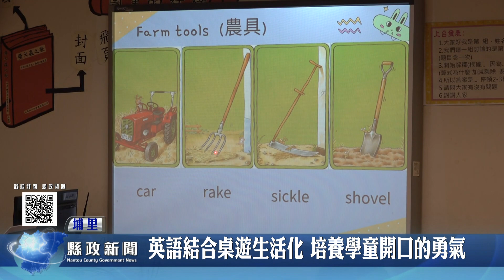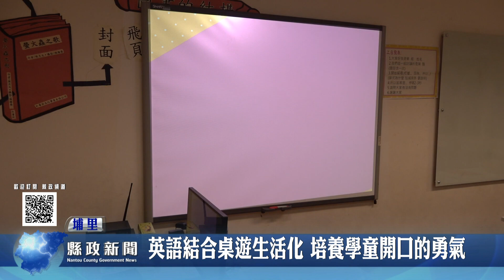英語結合桌遊生活化 培養學童開口的勇氣｜南投縣政新聞 2023.08.11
大城國小辦理夏日樂學課程，從科技到未來，並結合英文的培養。校長徐昌義表示，此次結合校定課程，內容以科普教育與英文生活化的方式，增加小朋友對英文的興趣，也讓學生平時運用英文單字，不再恐懼學習，增加學童的英文能力。